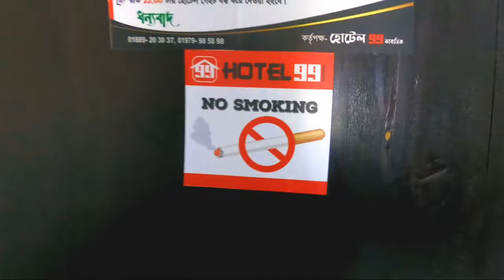Seriously!! || I am shocked ||সীতাকুন্ডে এসে এ কি দেখলাম।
সমুদ্র পাড়ে সবুজ গালিচা বিছানো এক বিস্ময়কর স্থান গুলিয়াখালী সি বিচ। চারপাশে বিস্তৃত জলরাশি। অন্যদিকে কেওড়া বন। কেওড়া বনের মাঝ দিয়ে বয়ে যাওয়া ছোট ছোট খালের চারদিকে কেওড়া গাছের শ্বাসমূল বেড়িয়ে আছে।এই কেওড়া বন সমুদ্রের অনেকটা গভীর পর্যন্ত চলে গেছে। এর পরিবেশ সোয়াম্প ফরেস্ট ও ম্যানগ্রোভ বনের মতো। দূর থেকে দেখলে মনে হবে, সৈকত জুড়ে সবুজ গালিচা বিছানো। সমুদ্র পাড়ের এই মনোরোম সৌন্দর্য বোধ হয় অন্য কোথায় দেখতে পাবেন না!

এ কারণেই গুলিয়াখালী সি বিচে হাজারও পর্যটক গিয়ে ভিড় জমায়। সবুজ গালিচা বিছানো ছোট ছোট গাছের টিলার মাঝখান দিয়ে এঁকে-বেঁকে গেছে সরু নালা। এই নালাগুলো জোয়ারের সময় পানিতে ভরে উঠে।

গুলিয়াখালী সমুদ্র সৈকত সীতাকুণ্ড বাজার থেকে ৫ কিলোমিটার দূরে অবস্থিত। প্রকৃতি ও গঠনগত দিক থেকে এটি অন্যান্য সমুদ্র সৈকত থেকে সম্পূর্ণ আলাদা। এর একদিকে দিগন্ত জোড়া জলরাশি ও অন্যদিকে কেওড়া বন।একদিনেই ঘুরে আসা যায় গুলিয়াখালী থেকে। সীতাকুণ্ডের এই জনপ্রিয় দর্শনীয় স্থানটি অতীতে এতোটা জমজমাট ছিল না। ২০১৪ সালে চট্টগ্রাম প্রকৌশল ও প্রযুক্তি বিশ্ববিদ্যালয়ের (চুয়েট) কিছু ছাত্র ঘুরতে গিয়ে গুলিয়াখালী সি বিচের কিছু ছবি সামাজিক যোগাযোগ মাধ্যমে শেয়ার করেন। তারপর থেকেই পর্যটকদের আনাগোনা বেড়ে যায় স্থানটিতে।

যা যা দেখবেন

মূল সড়ক থেকে বেড়িবাঁধ নেমে কিছুদূর মাটির রাস্তা ধরে এগিয়ে যেতে হবে সমুদ্র পাড়ের দিকে। কিছুদূর এগিয়ে গেলেই হাতের ডানদিকে কয়েকটি ছোটো টং দোকান ও হোটেলের দেখা পাবেন। এই স্থানে কিন্তু ভালো কোনো খাবার পাবেন না। তাই সেখানে যাওয়ার আগেই সীতাকুণ্ড শহরের কোনো হোটেল থেকে খেয়ে নিন।

সামনে আরও কিছুক্ষণ এগিয়ে গেলেই চোখে পড়বে বিস্তৃত জলরাশি আর কেওড়া বন। দেখবেন আপনার সামনে অনেকগুলো নৌকা দাঁড়িয়ে আছে। ইঞ্জিনচালিত এই নৌকাগুলোতে করেই সোয়াম্প ফরেস্ট পর্যন্ত পৌঁছাতে হবে। যেখানে ছোট ছোট সবুজ ঘাসে মোড়ানো টিলাগুলো দেখতে পারবেন।শীতকালে অবশ্য সমুদ্র পাড়ের খালগুলোতে পানি কম থাকে। ওই সময় হেঁটেই পৌঁছানো যায় সেখানে। তবে বর্ষার এ সময় সমুদ্র থাকে উত্তাল। এ কারণে খালের পানিও বেড়ে যায়। নৌকায় চড়ে কিছুক্ষণ ঘুরে বেড়াতে পারবেন সমুদের কিনারা ধরে।

এরপর নির্দিষ্ট স্থানে পৌঁছে নেমে পড়ুন ঘাষের টিলার উপর। উপভোগ করুন গুলিয়াখালী সি বিচের মনোমুগ্ধকর সৌন্দর্য। অনেকেই সৈকতে গোসল সেরে নেন। তবে সাঁতার না জানলে পানিতে না নামাই ভালো।

নিরিবিলি হলেও বিচের অদূরেই দেখা মিলবে ছোট ছোট জাহাজ। এগুলো সাধারণত মাছ ধরার কাজেই ব্যবহৃত হয়। আবার এতে করে চট্টগ্রামের সন্দীপ উপজেলায়ও যাওয়া যায়। চট্টগ্রামের সীতাকুণ্ড উপজেলায় নদীমোহনায় অবস্থিত এই সৈকত। স্থানীয়দের কাছে গুলিয়াখালী সৈকতটি মুরাদপুর সি বিচ নামে পরিচিত।

যদিও গুলিয়াখালী সৈকতটি এখনো সরকারিভাবে পর্যটনকেন্দ্র হিসেবে স্বীকৃতি লাভ করেনি। তবে প্রচুর মানুষের সমাগম ঘটে সেখানে। যা স্থানীয় মানুষদের অর্থনীতিতে অবদান রাখছে। এর আগে সৈকতে নৌকা ভাড়া বা গাড়ি পার্কিংয়ের কোনো সুব্যবস্থা ছিল না। বর্তমানে কর্তৃপক্ষ তা বেঁধে দিয়েছেন। তবে ট্যুরিস্ট পুলিশ না থাকায় রাতে সৈকতটি নিরাপদ নয়।

কীভাবে যাবেন?

দেশের যে কোনো স্থান থেকে প্রথমে সীতাকুণ্ড শহরে যেতে হবে। ঢাকামুখী রাস্তার বাঁ পাশ দিয়ে একটু হেঁটে নিচে নামলেই সিএনজি পাবেন। জনপ্রতি ৩০ টাকা ভাড়া নেবে। আর রিজার্ভ যেতে চাইলে ১০০-১৫০ টাকা।

বেড়িবাঁধ এসে সিএনজি আপনাকে নামিয়ে দেবে। সেখান থেকে হেঁটে গিয়ে নৌকা বাঁধা স্থানে যেতে হবে। সাগরের বুকে ঘুরতে চাইলে জেলেদের নৌকায় ভাসতে পারেন। সুলভ মূল্যেই ঘুরতে পারবেন। আবার চাইলে হেঁটেও সমুদ্র পর্যন্ত পৌঁছাতে পারেন। সর্বোচ্চ ১৫ মিনিট লাগবে।

My Device: Hero 9 Black...

‎Ornobvlog's